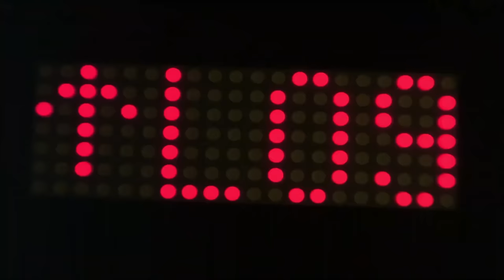Movie！女顧客霸氣幫服務員搞定野蠻客人，坐在一旁的總裁對她一見鐘情！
PPASN-DSJ

戏剧研究所 偏偏爱上你 中国电视剧 中国电视剧电影版 Chinese Television Dramas#Full Movie#情感#出色中國電視劇#大陸情感劇#中國電影#好看中國電影#出色中國電影#總裁#霸道總裁#chinesedrama#甜寵愛情電影#青春#校園電影#甜寵愛情劇